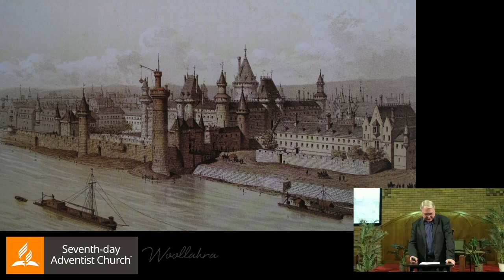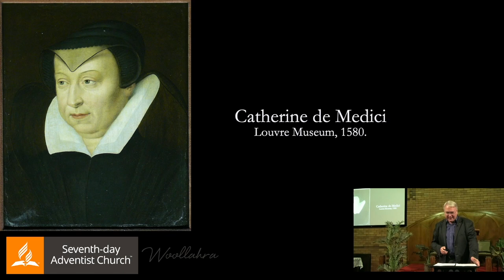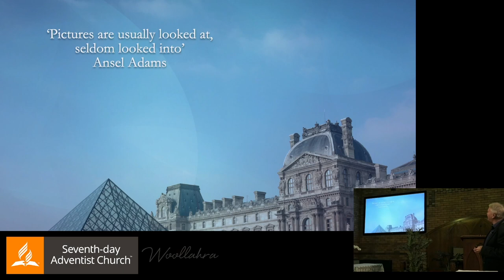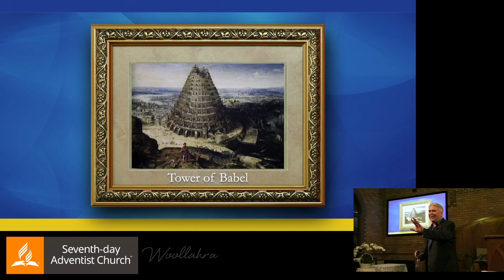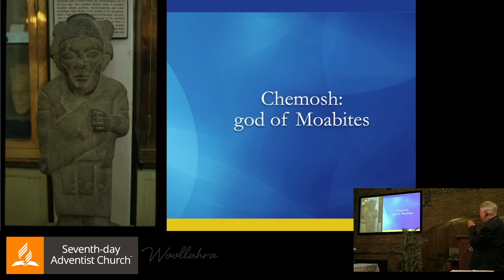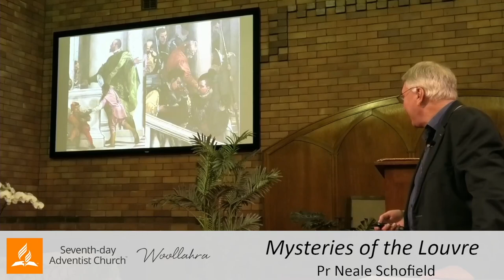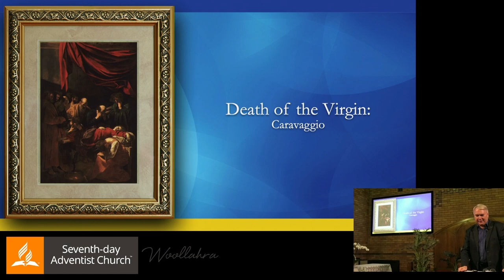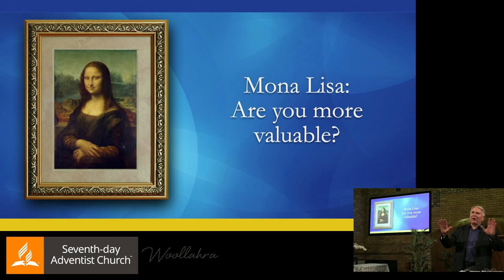Mysteries of the Louvre by Dr Neale Schofield - 23 June 2023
Mysteries of the Louvre - Part 1 by Dr Neale Schofield - 23 June 2023
Dr Neale Schofield is a historian with a special interest in religious art. Neale began his career in business, becoming Marketing Manager at Sanitarium, advertising favourites such as Weet-Bix and creating the idea for Up & Go. With a keen interest in history, Christianity, and the visual arts Neale moved into ministry and making films, travelling the world as he conducted extensive research. Neale earned a Master's degree in Christianity and the Arts from the School of Divinity at King's College London in conjunction with the National Gallery of London. Scotland's University of St Andrews conferred on him a doctorate degree in 2021 where he is now a consultant to the School of History. Neale has a passion for the Bible and sharing the secrets to living a successful Christian life.